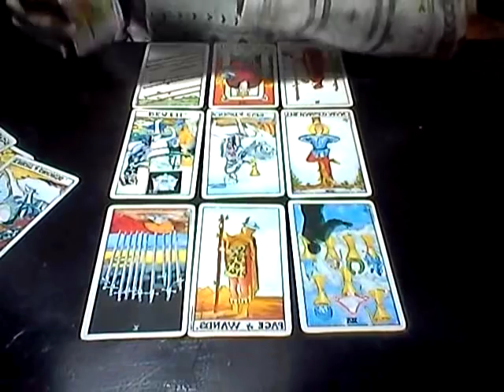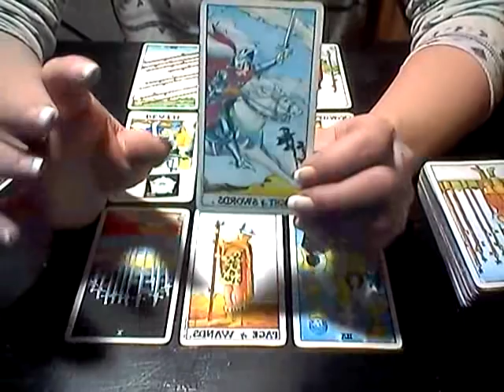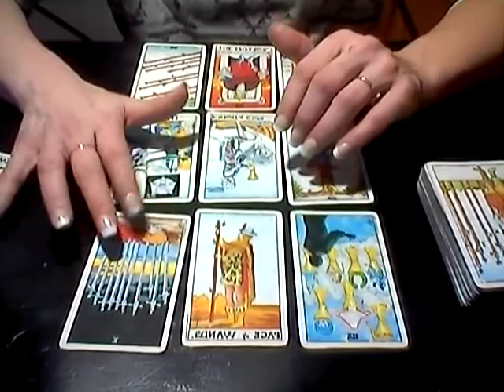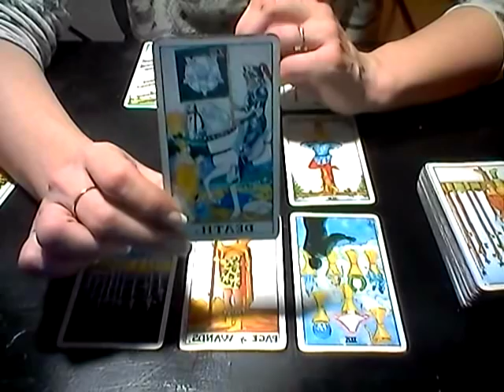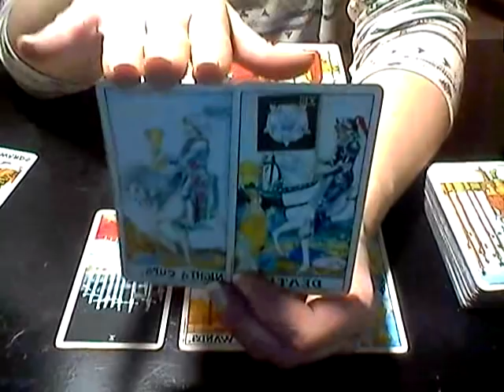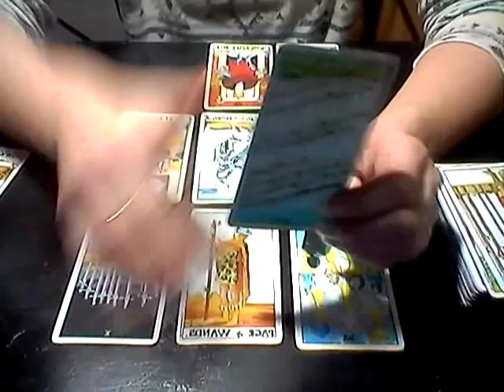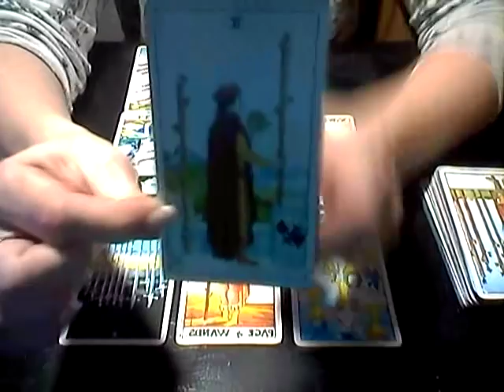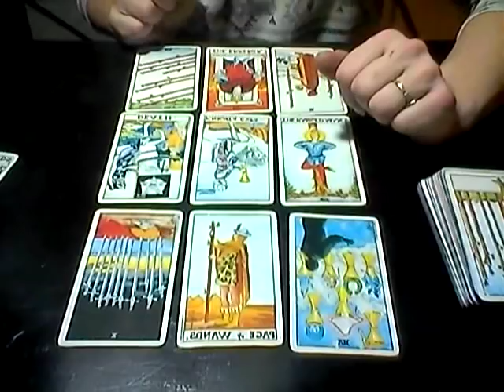Air Signs *Both Ending the Day With Love On Your Mind... Jan. 14, 2019